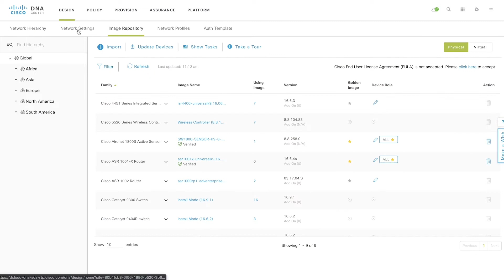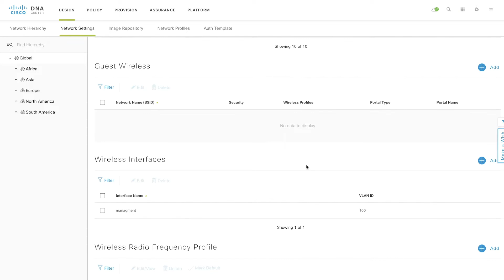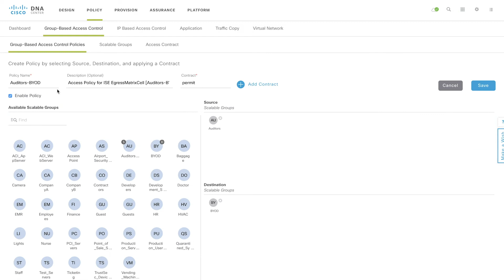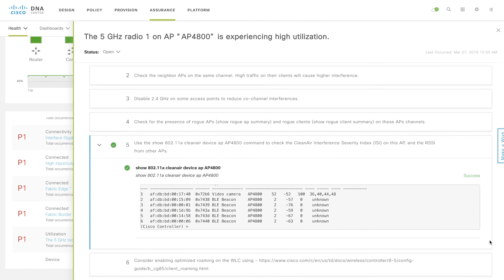Instant Demo: Cisco DNA Center Automation and Assurance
Cisco DNA Center is the network management and command center for Cisco DNA, your intent-based network for the enterprise.